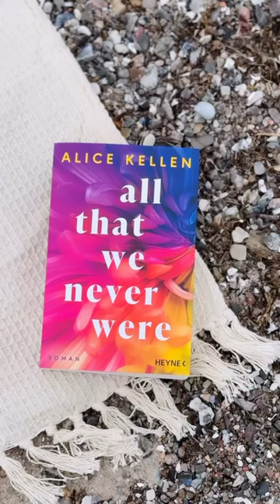Alice Kellen - All That We Never Were aus dem Heyne Verlag Penguin Random House neues Buch!